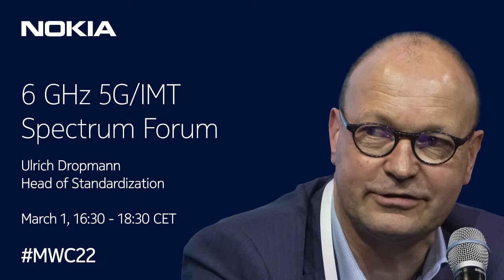Nokia speakers at MWC22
Join us at MWC22 as we push back the boundaries of conventional thinking and unlock life-changing possibilities.